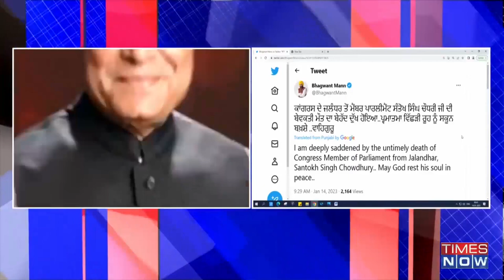Punjab: Congress MP Santokh Chaudhary dies due to heart attack during Bharat Jodo Yatra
Congress' Jalandhar MP Santokh Chaudhary died on Saturday after suffering a cardiac arrest during the Bharat Jodo Yatra. Chaudhary was taking part in the Rahul Gandhi-led march in Phillaur when he fainted. The Bharat Jodo Yatra resumed from Ladhowal here Saturday morning as part of its Punjab leg.